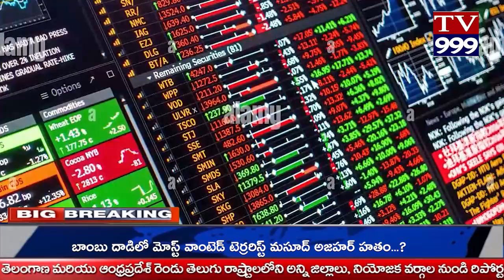TV 999//NEWS BULLITIEN 02-01-2024